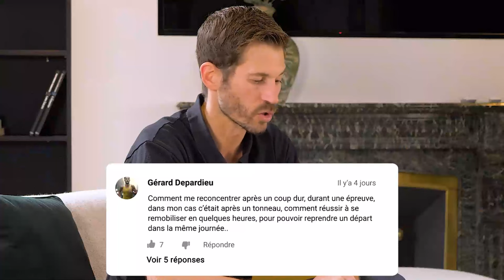Comment se RECONCENTRER après un COUP DUR durant une COMPÉTITION ?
Vous avez vécu un évènement difficile pendant une compétition ?

Que ce soit une blessure, une défaite, une injustice ou encore une non-sélection, découvrez dans cette vidéo nos solutions pour rebondir après une épreuve challengeante !